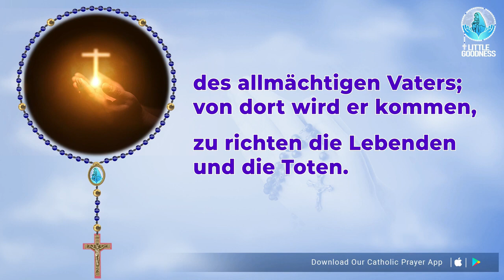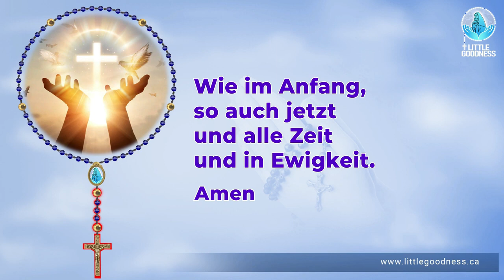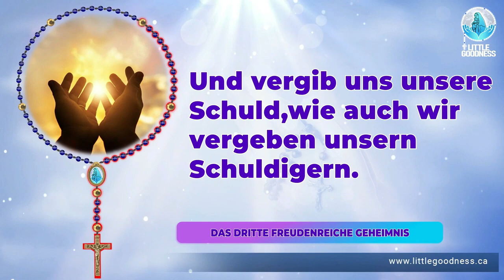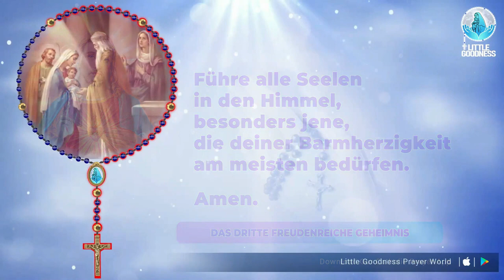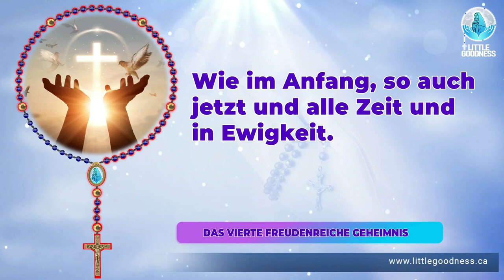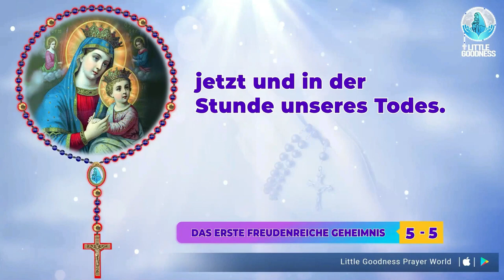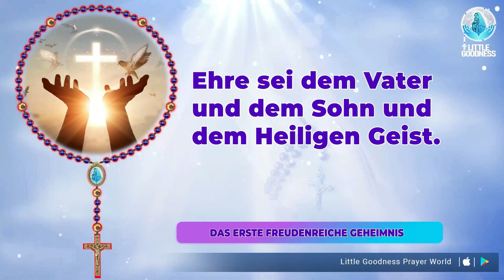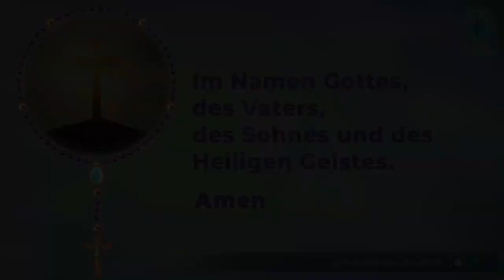Heiliger Rosenkranz 🙏🏻Samstag🙏🏻July 22, 2023 🙏🏻 Freudige Geheimnisse des Heiligen Rosenkranzes